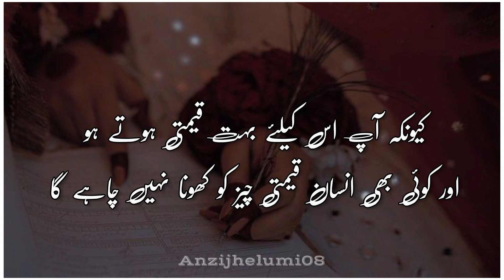Bitter Reality😔💔 | Motivational lines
YOU Quarries
Anzi Wri8s
Urdu shayari
Sad shayari in urdu
Joun elia
Iqbal poetry
Ahmad faraz
sad quotes in urdu
Ghalib shayari
sad poetry in urdu
2 lines love quotes in urdu
Poetry in urdu
Attitude poetry
funny poetry in urdu
2 lines romantic poetry in urdu
urdu Ghazal
Bewafa poetry
Ghalib poetry
shayeri club
Barish poetry
Mirza ghalib
shayari love
shayari urdu
romantic urdu poetry sms
Eid poetry
Ramadan poetry
Friendship poetry
Judai poetry
Narazgi poetry
Khamoshi poetry
Badmashi poetry
shayari Club
2 Lines Poetry status
4 Lines urdu poetry
Joun elia
Iqbal poetry